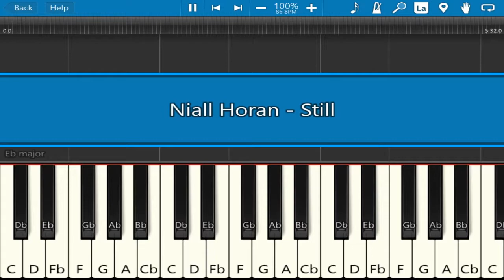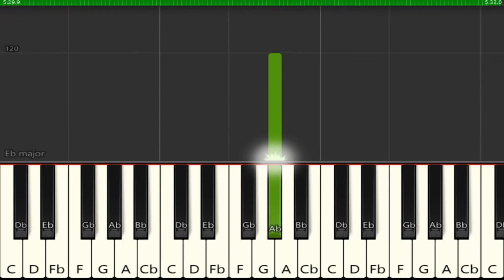Niall Horan - Still - Piano Tutorial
How To Play Niall Horan - Still